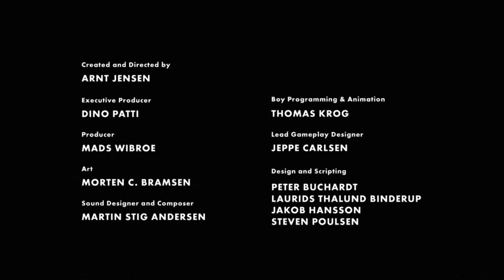Limbo | ZAKOŃCZENIE PL [#6] [FINAŁ]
Niezwykle oryginalna, dwuwymiarowa gra platformowa autorstwa niezależnego duńskiego studia PlayDead. W grze wcielamy się w postać małego chłopca, który wyrusza w niebezpieczną podróż, aby uratować swą siostrę.